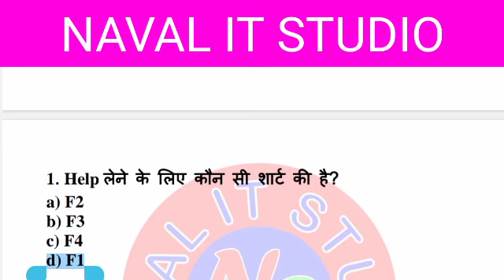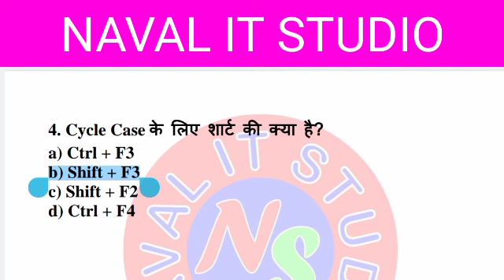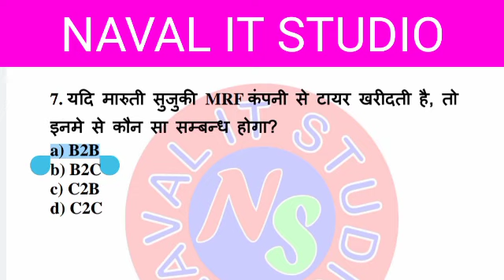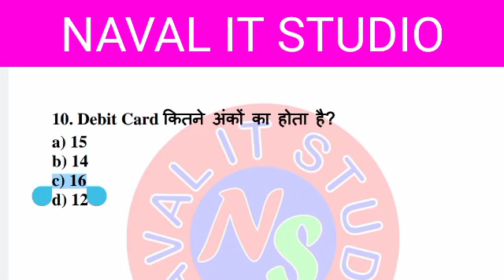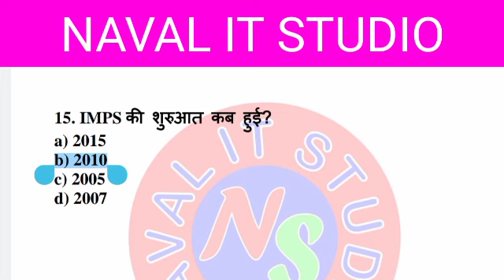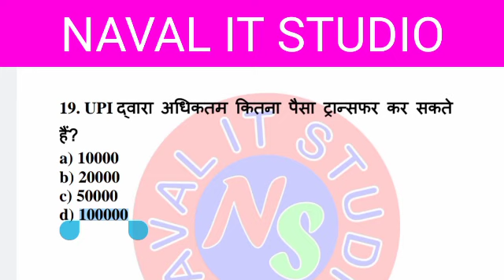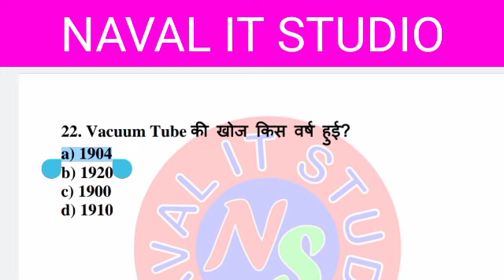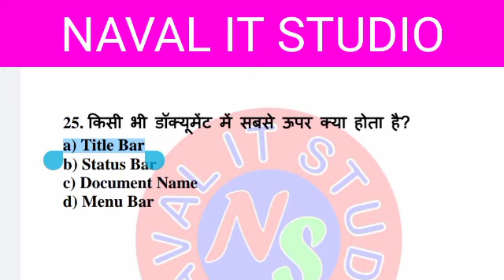CCC Important MCQs || 07 March 2022 || Naval Kumar Maurya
"Naval IT Studio" यूट्यूब चैनल आपके CCC एग्जाम के बेहतर तैयारी के लिए प्रयासरत है | इस चैनल पर आपको प्रतिदिन सीसीसी एग्जाम से सम्बंधित महत्वपूर्ण प्रश्नों की क्लास मिलती है | जो कि आपके एग्जाम के लिए मददगार साबित होंगे | CCC के प्रतिदिन क्लास के लिए हमारे चैनल "NAVAL IT STUDIO" को अवश्य सबस्क्राइब करें , और अपने दोस्तों के साथ शेयर करें जिससे की आपके जो भी दोस्त सीसीसी एग्जाम की तैयारी कर रहे हैं उन्हें भी एग्जाम के प्रश्नों को तैयार करने में हेल्प मिल सके |
यहाँ पर आपको सीसीसी के लिए महत्वपूर्ण प्रश्नों की क्लास के साथ-साथ MS Word, MS Excel, MS Powerpoint , Adobe Photoshop & Corel Draw के क्लास भी उपलब्ध हैं | जो की आपके कंप्यूटर स्किल को बेहतर बनाने में मददगार साबित होंगें |

"पहुँच गए कंप्यूटर युग में , दुनिया सिमटी मुट्ठी में |
अब तो युग ईमेल आ गया , क्या लिखना है चिट्ठी में ||"

Join Daily Live Class 08:15 PM for CCC Exam Preparation. These questions are also useful for your Computer G.K. and  Most Important for your Competitive Exams . So Join daily live classes 08:15 PM and never miss any Live Class.

We have something Special for You 👌👌👌✔✔

CCC 9 Days Mahamarathon Class Chapterwise

LibreOffice Menu Related MCQ Problems Topicwise Full Solution only in 3 Videos .